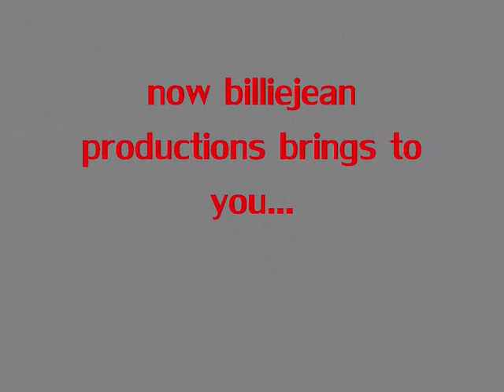Michael Jackson [SEXY] files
u had mj funny files, now welcome to mj sexy files :P  i own no videos or music shown/played

HONORS
#18 - Most Viewed (Today) - Musicians - Australia
#47 - Most Viewed (This Week) - Musicians - Australia
#97 - Most Viewed (This Month) - Musicians - Australia